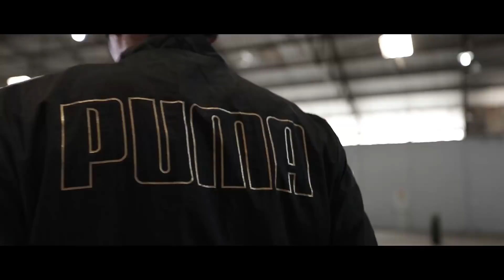The FUTURE are Osvaldo Haay & Hanif Sjahbandi | PUMA Football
Kalahkan yang lampau. Selamat datang di masa depan. The FUTURE is Osvaldo Haay & Hanif Sjahbandi